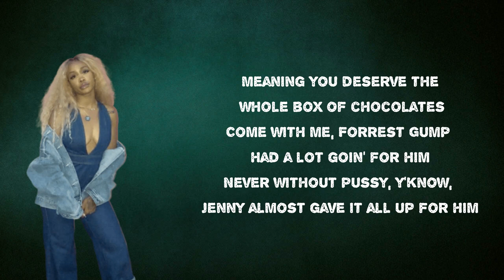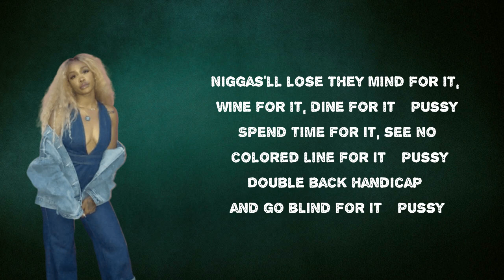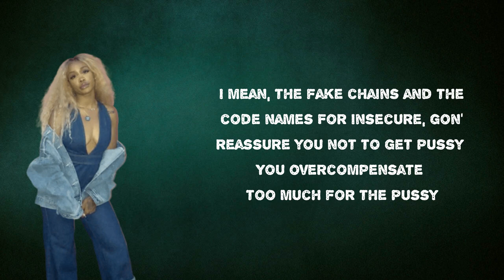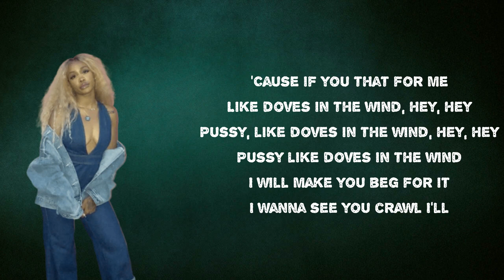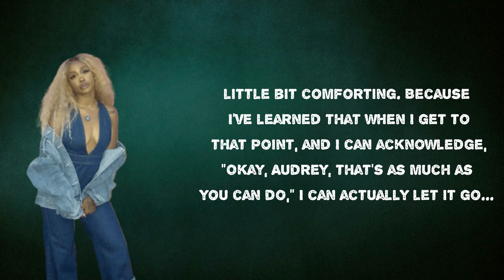SZA - Doves In The Wind (Lyrics)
Album:  Ctrl

Doves In The Wind  Lyrics:

Real niggas do not deserve pussy
Meaning it's more, you see right through walls
Ain't talkin' about pussy
Meaning you deserve the whole box of chocolates
Come at me
Forrest Gump had a lot goin' for him
Never without pussy
Y'know, Jenny almost gave it all up for him
Never even pushed for the pussy
Where's Forrest now when you need him?
Talk to me, talk to me
Hey, ay, hey
Attention, all you niggas
All you bitches
Sit back and relax your mind, just ride, just ride
Sit back and relax, you'll find just why, just why
Sit back, relax, just ease your mind, just ride
You are now watching MADtv
Niggas'll lose they mind for it
Wine for it, dine for it (pussy)
Spend time for it, see no colored line for it (pussy)
Double back handicap and go blind for it (pussy)
Pussy got endless prisoners
Pussy always revengin' her
Pussy is calculating
And good pussy is rather dangerous
Pussy can be so facetious, the heavyweight champ
Pussy is so undefeated, let's amen to that
I mean, the pump fakes on the Facebooks
And the screw face when the bae look
Won't get you no pussy
I mean, the fake chains and the gold names
For insecure, gon' reassure you not to get pussy
You overcompensate too much for the pussy
You like to throw all kinda shade for the pussy
See, that's what pussy niggas do
I know the ways of a pussy, I see pussy lookin' at you
How many niggas get mistaken for clitoris in a day?
How many sentiments you make before runnin' pussy away?
How many times she gotta tell you that dick is disposable?
But if she fuck a young nigga like me, it's over for you
Solána, middle fingers up, speak your truth
You could never trivialize pussy
But a bum nigga like you would try it (pussy)
I know what you really 'bout
I hear your dick is weak, buddy
It's only replaced by a rubber substitute
We ain't feelin' you
Think I caught a vibe, kinda feel a nigga
You could touch the booty if you like, I ain't trippin' on ya
(Such a nice girl, SZA)
I'm really tryna crack off that headboard
And bust it wide open for the right one
'Cause you that one
Yeah, you that one
Like doves in the wind, hey, hey
That pussy like doves in the wind, hey, hey
Pussy like doves in the wind
I will make you beg for it
I wanna see you call out
Sit back and relax your mind, just ride
Sit back and relax, you'll find just why
(Dangerous boy, I wanted to do it all)
(Unfortunately you couldn't get your shit together)
We take things, and my influence so far, and then it's out of my hands
And, you know, while as I said it can be scary, it can also be a little bit comforting
Because I've learned that when I get to that point, and I can acknowledge
"Okay, Audrey, that's as much as you can do, " I can actually let it

Doves In The Wind
#​​​SZA